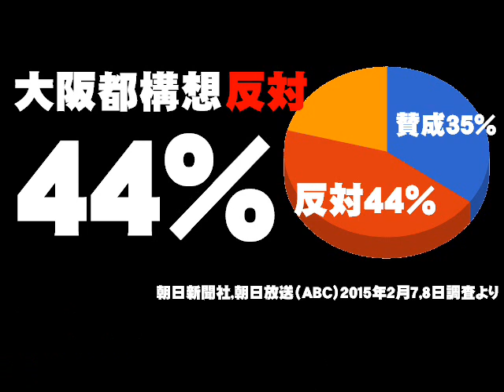【大阪都構想】反対44%、賛成35%について。- 2015.02.11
大阪都構想、反対４４％　朝日新聞・ＡＢＣ調査(朝日新聞)
大阪都構想に賛成３５％、反対４４％　市民世論調査(朝日新聞)
【世論調査】「都構想」反対が賛成上回る(ABC WEBNEWS)
都構想反対なら引退＝住民投票めぐり橋下大阪市長(時事通信)
大阪市議会で都構想を議論 野党は批判強める(MBSニュース)
大阪市職員が予測する「都構想で値上げされる行政サービス」は？(DMMニュース)
大阪府市の水道事業統合案否決　橋下改革、足元で頓挫(日本経済新聞)